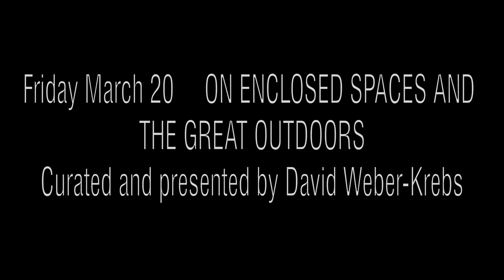Performance (Robert Morris revisited) by David Weber-Krebs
ARE YOU ALIVE OR NOT?
Looking at ART through the lens of THEATRE

Gabriëlle Schleijpen, curator in chief of the Studium Generale Rietveld Academie invited, Claire Bishop (art historian, writer New York), Claire Tancons (curator, researcher, writer New Orleans), Joanna Warsza (curator, Berlin) & David Weber-Krebs (theatre maker Brussels) to each inaugurate a discursive and performative program of one day.

March 20: ON ENCLOSED SPACES AND THE GREAT OUTDOORS
Curated and presented by David Weber-Krebs
Usually people stepping into a theatre are of two kinds: the spectators and the actors. Spectators watch actors. Usually both are humans and things happen in the enclosed space of the theatre, where human bodies and words are predominant. Can we focus on the non-human, and abandon anthropocentrism? What kind of spectatorship can be challenged by an encounter with a thing, a creature, a flow, fiction, darkness?

This day was activated by performances, lectures and a cosmic event—in and outside the theatre.

With Andrea Bozic, Andre Eiermann, Nikolaus Gansterer, Mettte Ingvartsen, André Lepecki, Maximilian Haas and Jeroen Peeters.